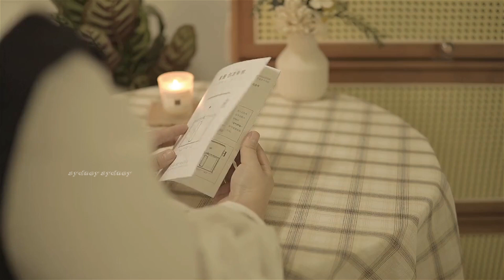Vietsub│[ViVi] Cuộc sống hàng ngày~Hãy có một trái tim vô tư, một đôi mắt thích khám phá cái đẹp│#5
Cuộc sống hàng ngày đầy sự chữa lành của cô nàng Vi Vi

ⓒ Video được dịch bởi Sydney Sydney - Mình dịch rất vất vả nên mong các bạn không đăng tải lại và sao chép bản dịch khi chưa có sự đồng ý nhé 😉

‣ Mình không sáng tạo hay sở hữu những video này